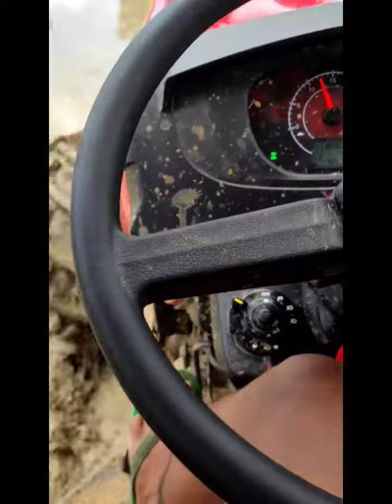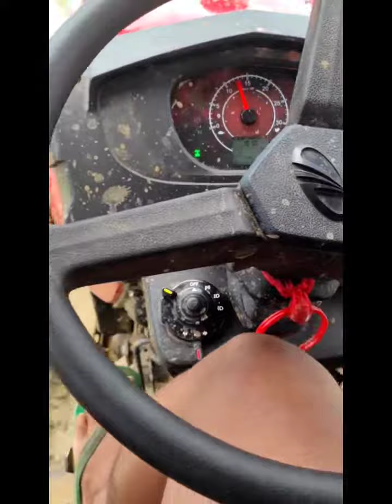Mahindra yuvo 585di//4wd//50HP//perform in 1500rpm